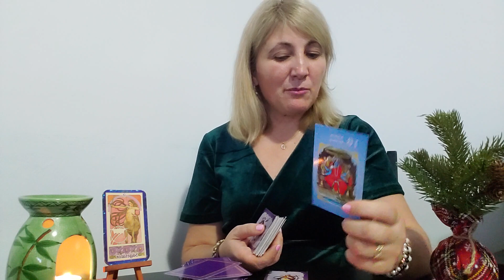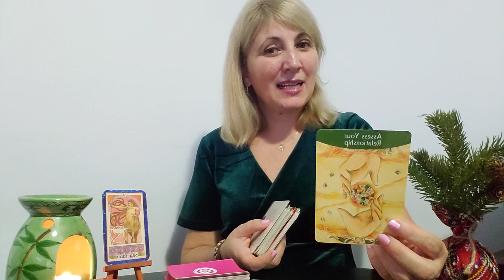♐️SAGETATOR ❤️LUNA ❄️DECEMBRIE⛄️ 2023🎄